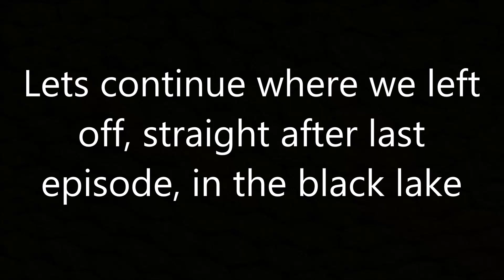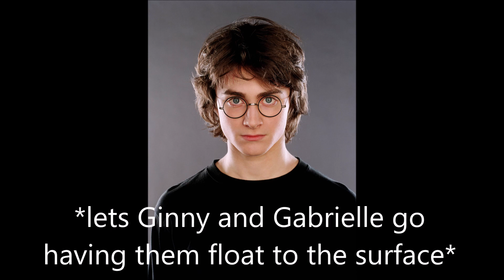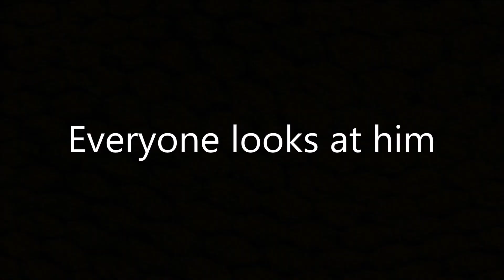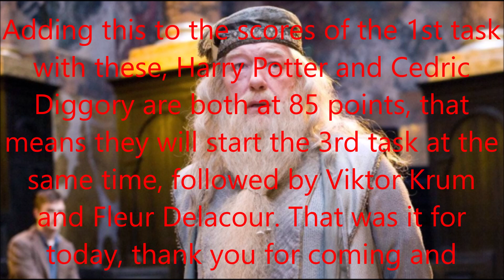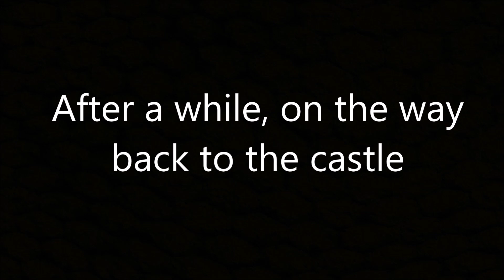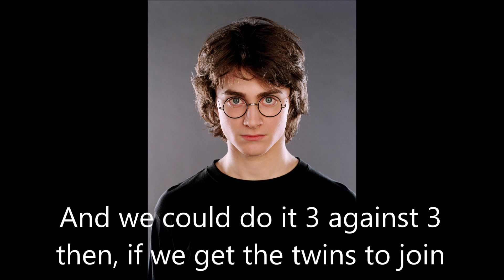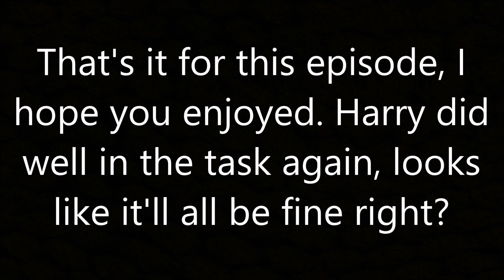Harry and Ginny - Meant to be #214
That went well